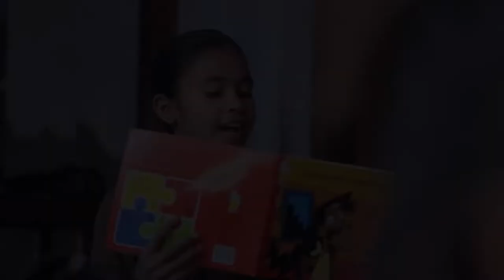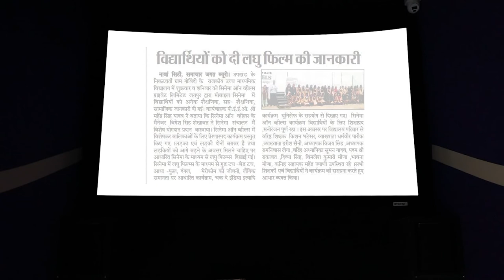CINEMA ON WHEELS INTRO HINDI